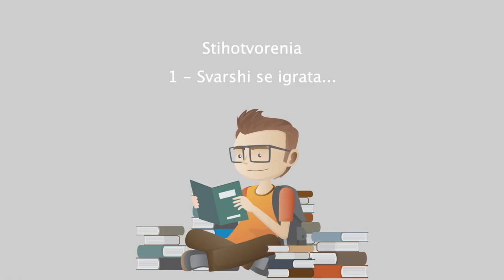Stihotvorenia - 1 - Svarshi se igrata....mp4